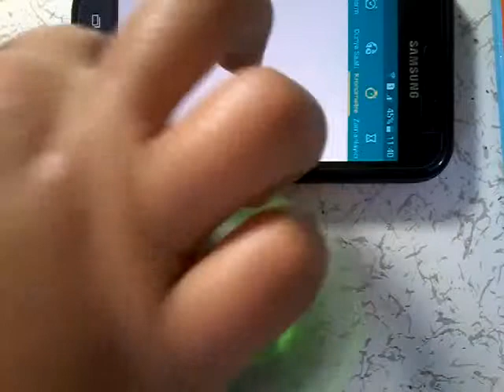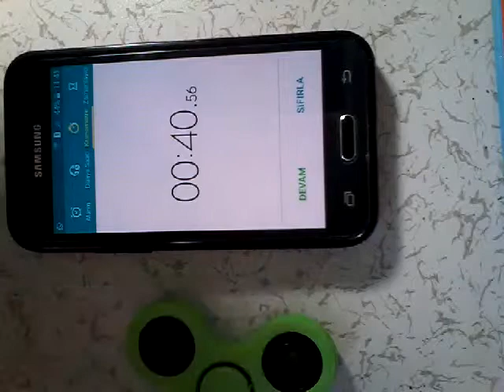Kendi Stres Carkım Kaç Saniye Dönüyor ?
Yarın Özel Video